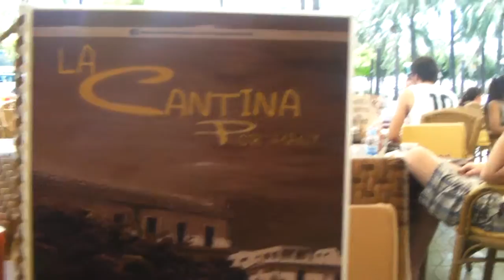IBIZA 2011 best restaurant La Cantina and best waiter Port in Sant Antonio